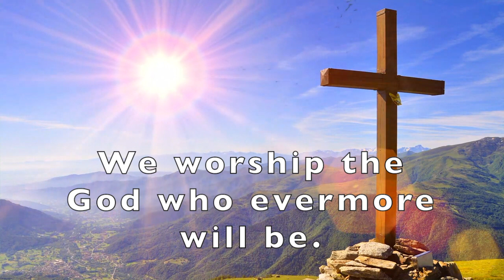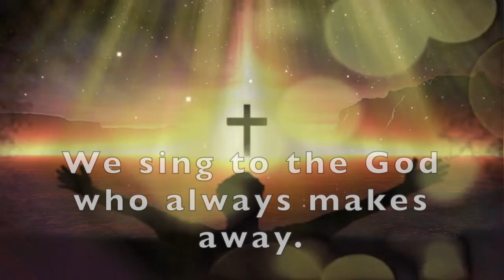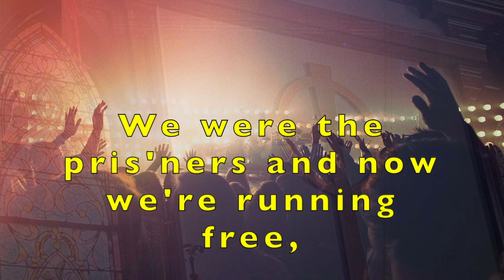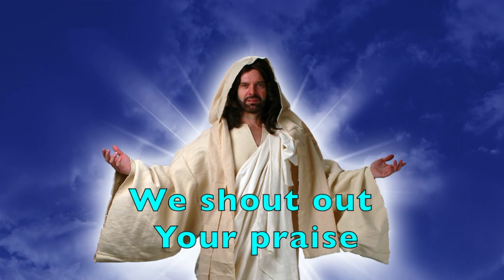House of the Lord HOC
Hope of Christ Presbyterian Church Praise Team ACCOMPANIMENT VIDEO created to be used for our service screens with purchased music and copyrights.